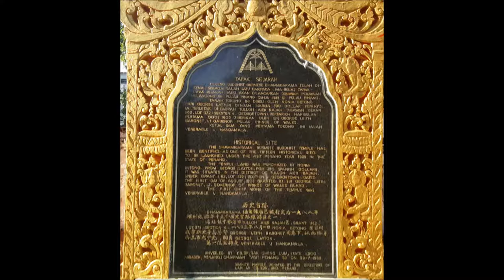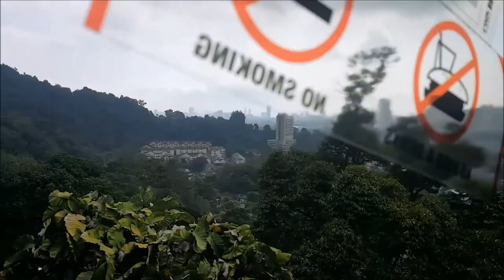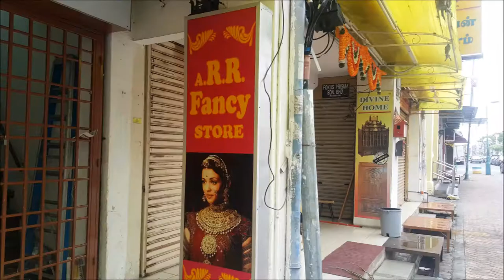Penang [final version]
Pictures from my recent trip to Penang, Malaysia.

The music used was:
1. Horete-Kayouni (Japanese folk song) - Ambient mix
2. Dominus Trio Ambient mix (Toby Darling)
3. Forgotten (Toby Darling)